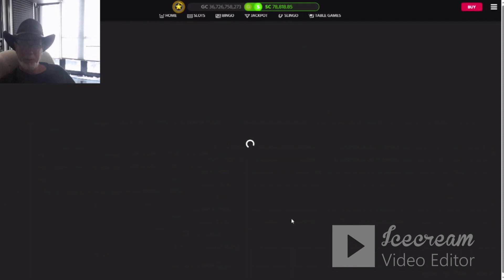💚🥰JADE'S JACKPOTS🥰💚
Welcome to JACKPOTSKWIRL - Rules and Guidelines

We are excited to have you on our channel dedicated to online gambling. Our goal is to provide information, advice, reviews, and entertainment related to online casino games. However, we firmly believe in promoting responsible gambling and adhering to rules and regulations.

To ensure a positive and responsible experience for our community, we have established the following rules:

1. Responsible Gambling: We encourage responsible gambling. Gambling should be seen as a form of entertainment, and it's essential to set spending and time limits when playing online. Never gamble with money you cannot afford to lose.

2. Legal Age: You must be of legal gambling age in your jurisdiction. Respect local gambling laws.

3. We do not provide legal, financial, or professional advice. Always consult a qualified professional for any money-related matters.

4. Our reviews are based on honest and unbiased assessments.

5. Respect: Be respectful towards other members of our community. Offensive, hateful, or disrespectful comments will not be tolerated.

6. Legal Compliance: Make sure to understand and comply with laws and regulations regarding gambling in your area. We are not responsible for any illegal gambling activities.

7. Responsibility: We are not responsible for financial losses or any harm resulting from your participation in online casino games. Gamble responsibly and monitor your gambling behavior.

8. Alcohol Consumption: We do not endorse or encourage the consumption of alcohol while engaging with our content. If you choose to consume alcohol, please do so responsibly and in compliance with the legal drinking age in your jurisdiction. Please remember that excessive alcohol consumption can lead to impaired judgment and decision-making. Always prioritize safety and well-being when consuming alcohol.

9. Tobacco Consumption: We do not endorse or encourage tobacco consumption in connection with our content. We strongly encourage our viewers to maintain good health and avoid the risks associated with tobacco use. If you choose to smoke or use tobacco products, we urge you to do so responsibly and in compliance with local tobacco laws.

We appreciate your commitment to responsible gambling and creating a respectful community. By following these rules, we hope to provide a rewarding experience for all our viewers.